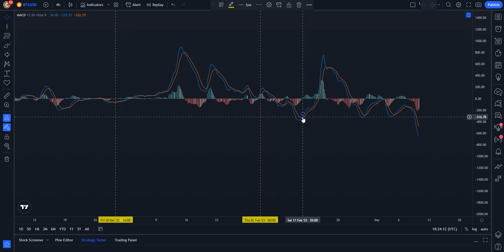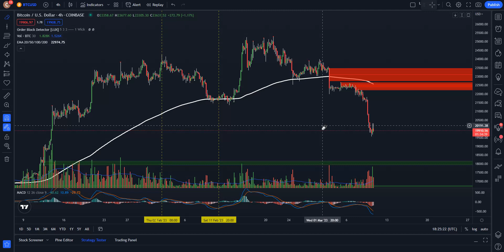One Of My Favorite Bitcoin Trading Strategies. Great for patient traders.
Entertainment only!

DGB Address- DCWgsDTVzDCTJ2WqYwFjP4sgA47vWCDPsN

Romans 10:13